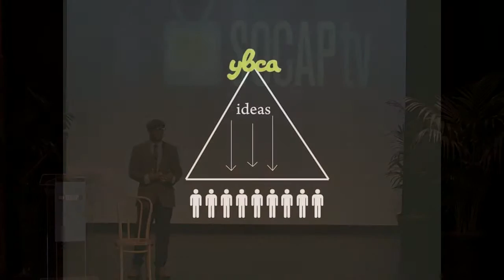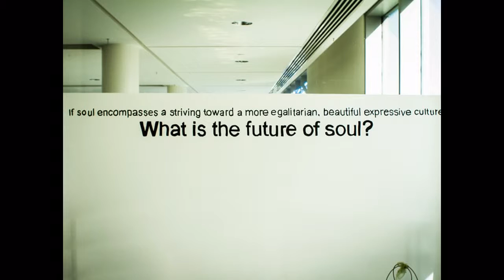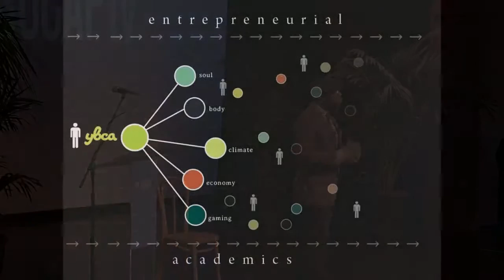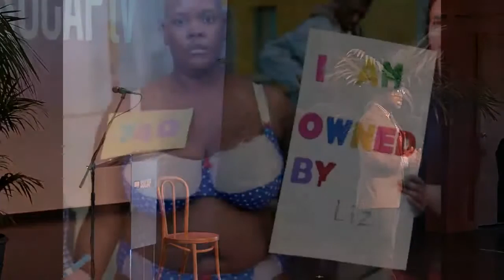SOCAPtv - Art Makes Meaning; People Make Change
Art Makes Meaning; People Make Change
Marc Bamuthi Joseph/Yerba Buena Center for the Arts